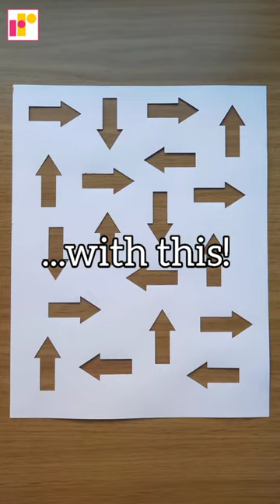Transform backgrounds with custom made stencils (Arrows) | Gel Printing | Mixed Media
In this video I'm showing you how I used custom made stencils (Arrows) and gel printing to transform basic painted paper sheets into original backgrounds